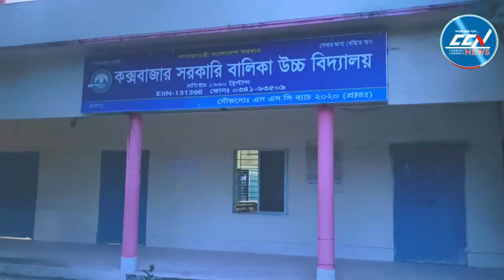দরিয়ানগর সাংস্কৃতিক কেন্দ্রের রবীন্দ্র - নজরুল জয়ন্তী ২৩ জুন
Slogan: সময়ের সাথে সত্যে
Country: Bangladesh
Language: Bengali
Broadcast area: Online